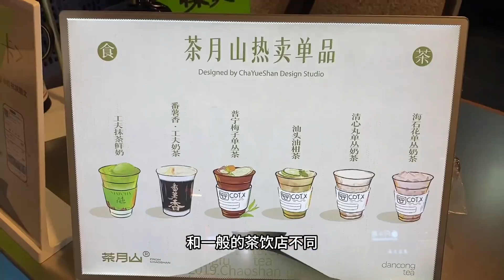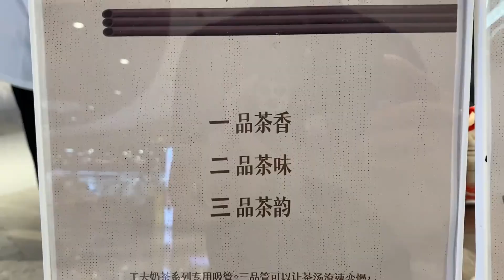上等单丛做茶底，小众但巨好喝的潮汕功夫茶饮，今日一试味道难忘